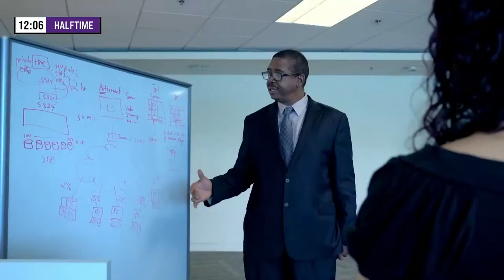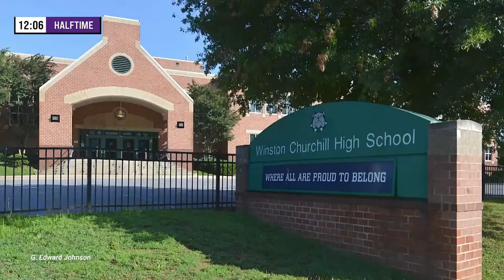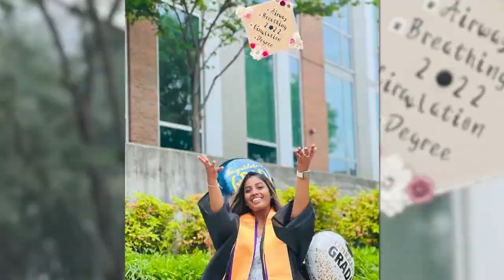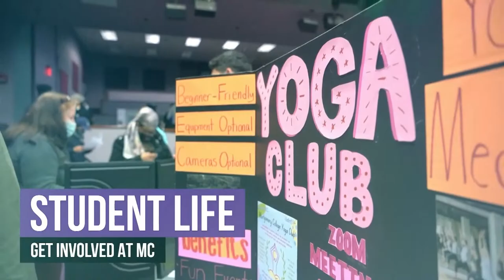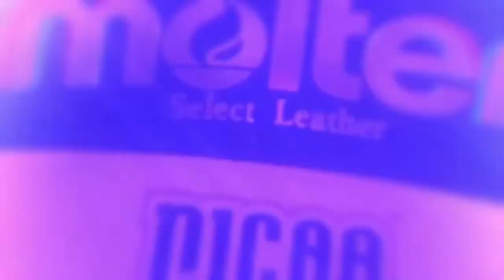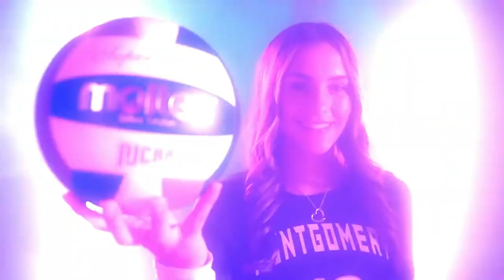NJCAA Men's Basketball: County College of Morris Titans (NJ) vs. Paul C. Camp CC Hurricanes (VA)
NJCAA Men's Basketball: County College of Morris Titans (NJ) vs. Paul C. Camp Community College Hurricanes (VA)